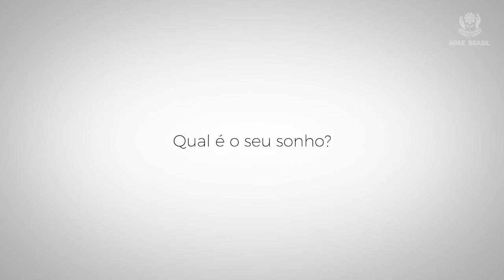Conheça nossas atrizes da APAE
A APAE luta todos os dias pelos direitos das pessoas com deficiência! Auxiliamos milhões de pessoas a terem uma vida digna e com qualidade, e a peça mais importante nesta causa é você, que nos ajuda com sua doação! Vamos juntos lutar pelo direito das pessoas com deficiência?
Centavos realizam!